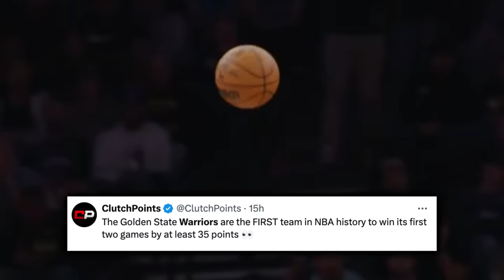The Golden State Warriors DOMINANCE Is Making HISTORY…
In Splash Lake City, the dubs set some more records, behind a heater from Buddy Heild, Brandin Podziemski outplaying Lauri Markkanen and Stephen Curry dropping 20. Keep it locked

0:00, Intro
0:41, Film Breakdown
4:08, Outro